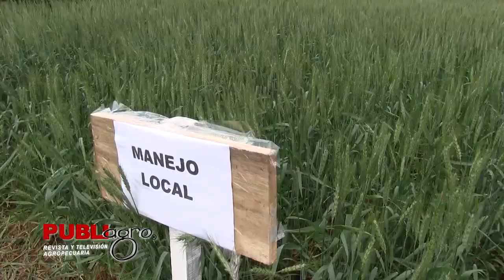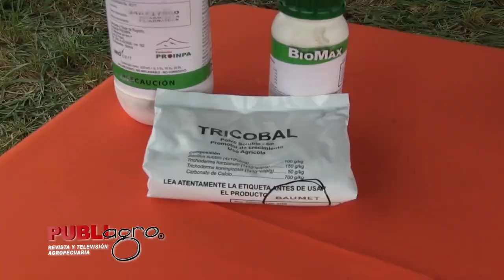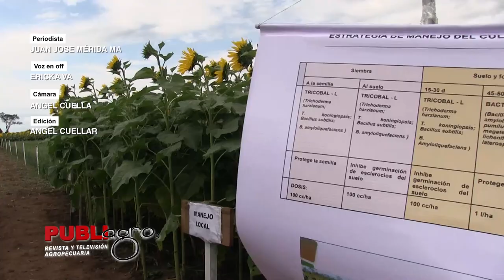PROINPINA PROMUEVE EL USO DE LOS BIOINSUMOS🌱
PROINPA promueve el uso de los bioinsumos para el control de plagas y enfermedades.